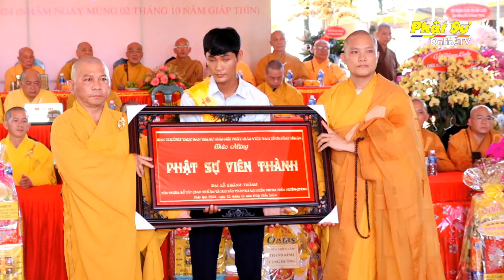Bình Thuận: Chùa Thiện Quang khánh thành tôn tượng Quan Thế Âm và hai bảo tháp Xá lợi miền Trung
Sáng ngày 2/11/2024 (nhằm ngày 2/10 năm Giáp Thìn), tại chùa Thiện Quang (xã Thiện Nghiệp, TP. Phan Thiết, tỉnh Bình Thuận) đã diễn ra đại lễ khánh thành tôn tượng Bồ tát Quan Thế Âm và hai bảo tháp Xá lợi miền Trung. Buổi lễ thu hút sự quan tâm và tham dự của đông đảo thiện nam, tín nữ Phật tử, người dân địa phương.